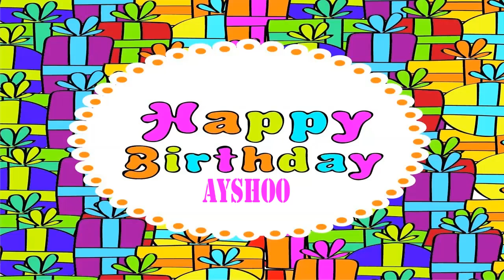Ayshoo Wishes & Mensajes